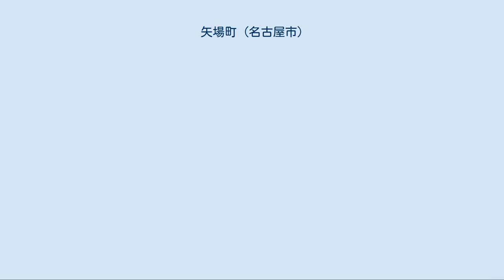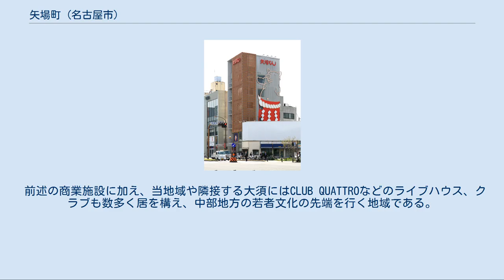矢場町 (名古屋市)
名古屋市の廃止された町・字
栄_(名古屋市)
1969年廃止の町・字
栄区_(名古屋市)
日本 」 愛知県 」 名古屋市 」 中区 」 矢場町 矢場町（やばちょう）は、愛知県名古屋市中区の地名。
アクセントは低高低低で「ば」を高く発する。
より簡略化し「矢場」とも言う。
矢場町の名は江戸時代にまで遡る歴史的な地名だが、戦後の町名変更により現存しない。
ただし、交差点名などとして残っており、現在も地域名として広く通称されている。
 旧矢場町域は現在の大須三丁目、栄三丁目の各一部に相当する。
名古屋城から続く城下町の1町であり、古くは東に南鍛冶屋町、西に末広町、南に三輪町、北に南大津町といった町丁が存在した。
 現在は行政地名としては存在しないが、通称・矢場町の区域は栄の南、矢場町通界隈や、東西に走る若宮大通、南北に走る大津通と2つの幹線道路が交差する矢場町交差点付近（いわゆる栄ミナミと呼ばれる地域）を指し、栄と大須の中間地点にあたる。
大津通から西へ一本道を外れたナディアパーク南には矢場公園が、さらに西へ歩を進めると名古屋総鎮守の若宮八幡社、さらに本町通を挟み白川公園が立地する。
 栄から続く大津通のイルミネーション 1548年（天文17年）、牧長義の居城としてこの地に小林城が築城された。
小林城は1570年（元亀元年）に廃され柳生利厳の屋敷となり、1701年（元禄14年）に清浄寺となる。
 矢場町の名は、1669年（寛文8年）、地域内に現存する三輪神社に弓矢場が作られたことに由来する。
当地は弓矢場の西に位置したため矢場町と呼ばれるようになった。
1678年（延宝6年）には政秀寺の地子が、1695年（元禄8年）には万年寺と永昌院の地子が、1751年（寛延4年）には若宮八幡裏の地子がそれぞれ町屋となり町域を拡げた。
明治になり、商業化の進む栄とともに発展し、1966年（昭和41年）には区画整理により栄に、1969年（昭和44年）には大須へ編入された。
 なお、東区にも矢場があったが、こちらの地名が先に存在したため「東の矢場」と呼ばれ、東矢場町(現在は筒井三丁目)となり現在に至る。
 矢場とん本店 大津通沿いは栄から続く繁華街で、松坂屋名古屋店や名古屋パルコなどの商業施設が建ち並ぶ。
1996年のナディアパーク開設以降はブランド力のある商業施設の出店がさらに相次ぎ、Apple Store、フレッシュネスバーガーなどの名古屋初出店も矢場町界隈であった。
 前述の商業施設に加え、当地域や隣接する大須にはCLUB QUATTROなどのライブハウス、クラブも数多く居を構え、中部地方の若者文化の先端を行く地域である。
大須寄りに技術者養成施設を開くギターメーカー・イーエスピーは地域を「若者文化・音楽ファンが集合する場所、音楽好きな人には 最高の環境といえる地域」と紹介している。
 味噌カツで有名な矢場とん本店は矢場町交差点の南に位置し、「矢場のとんかつ」として当地の地名を店名に採ったものである。
 詳細は「矢場町駅」を参照 また、栄駅、上前津駅からも徒歩圏内であり、場所によっては矢場町駅からよりも近い場合がある。